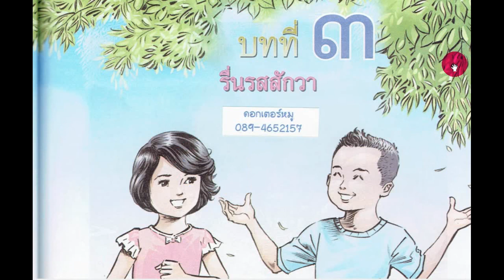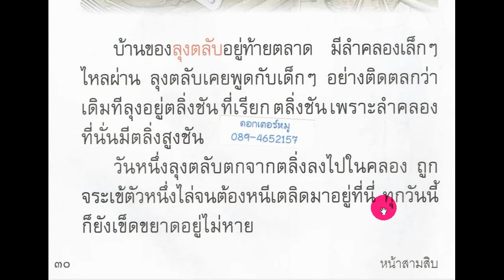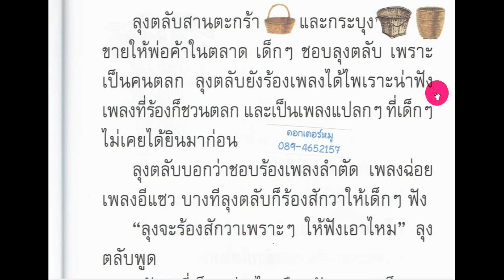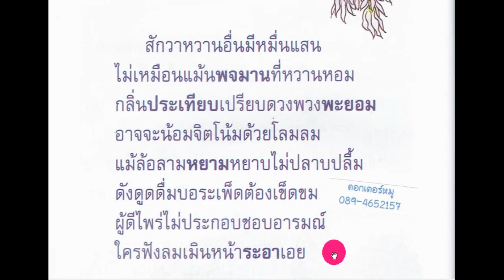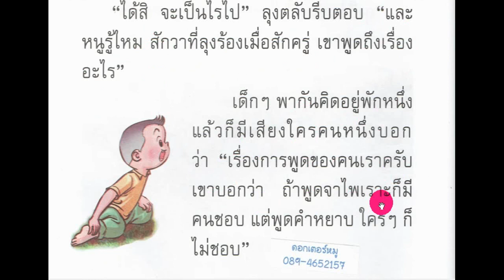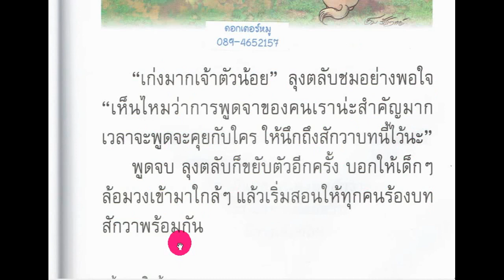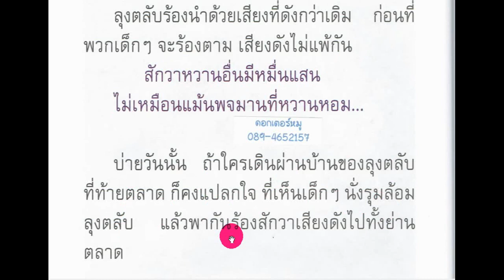บทที่ 3 รื่นรสสักวา วรรณคดีลำนำ ป.๒ (พาอ่าน)